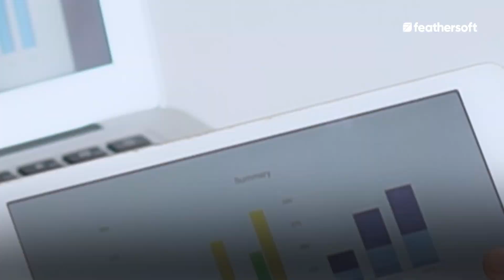Big Data Analytics Dashboard for Data Consolidation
Join us as we explore the world of data consolidation, both within and outside organizations, into a centralized system. Discover how introducing artificial intelligence can help you gain a comprehensive understanding of your data and piece together massive datasets to extract valuable insights.

Don't miss out on this opportunity to revolutionize your business.